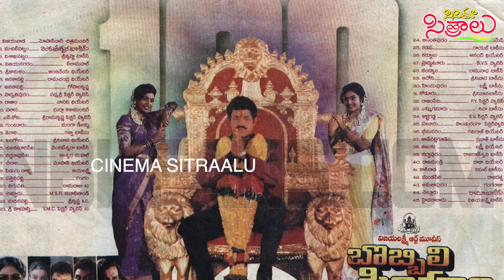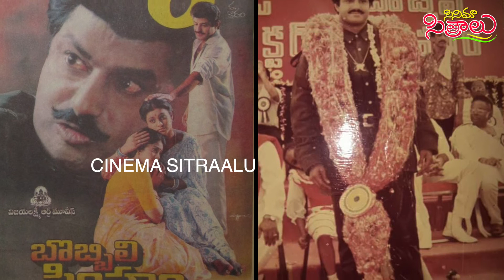ANR film inspiration for Balayya Movie.. Unknown Facts